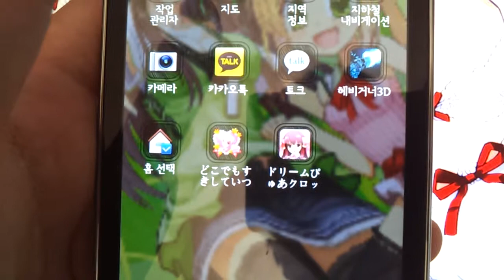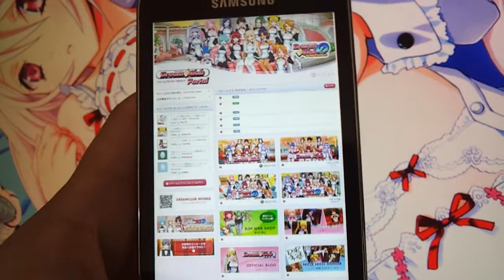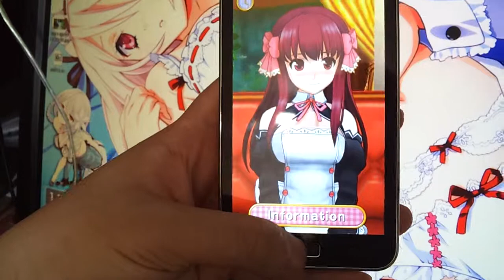Dream pure clock [Amane] with YP-GB70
THIS IS A BEAUTIFUL APP!!

I like moe, and other stuffs.
So... Calm down... But...

COOOOOOOOOOOOOOOOOOOOOOOOOOOOOOOOOOOOOOOOOL!